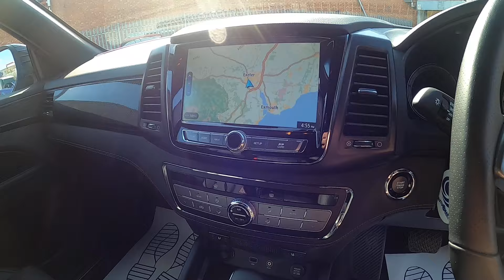Musso Rhino 21